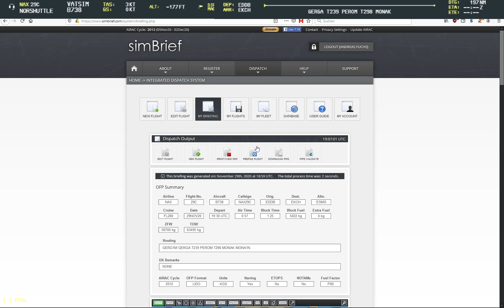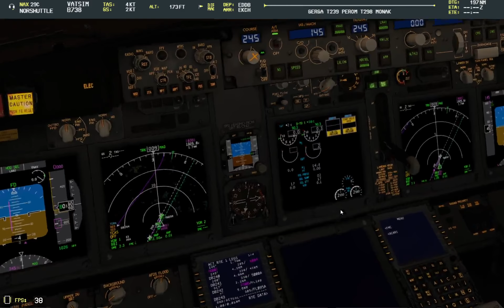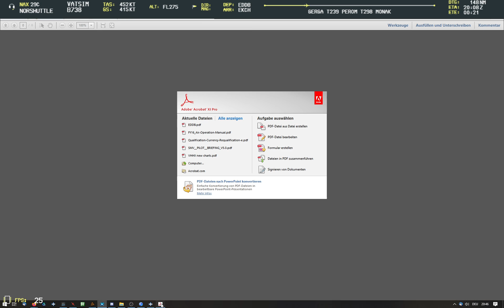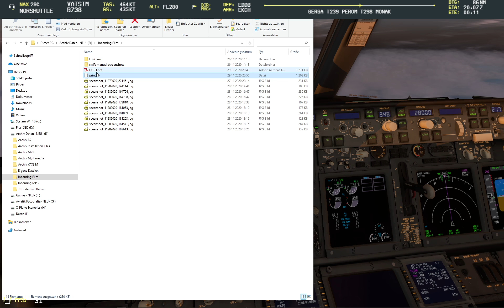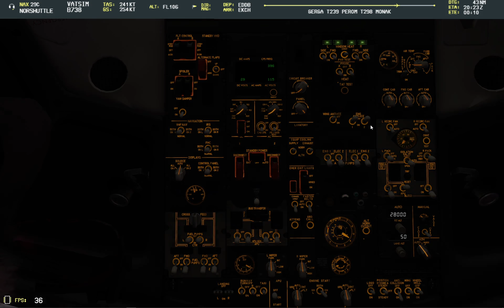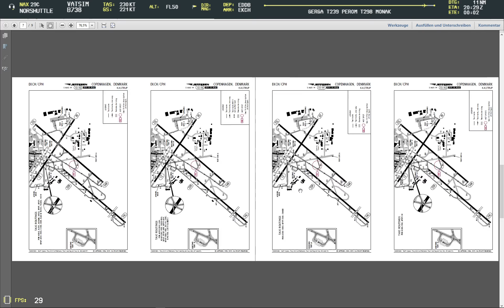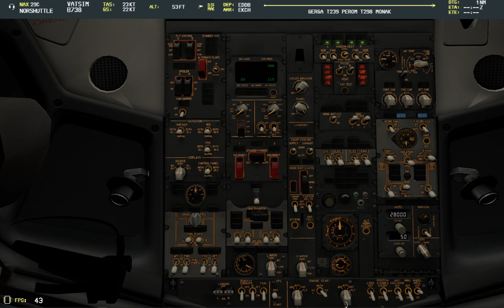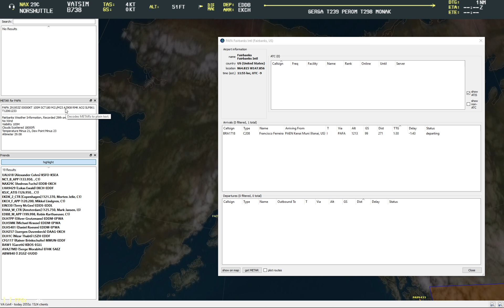[Real Pilot/vATC VATSIM] EDDB-EKCH | Latest Zibo B738